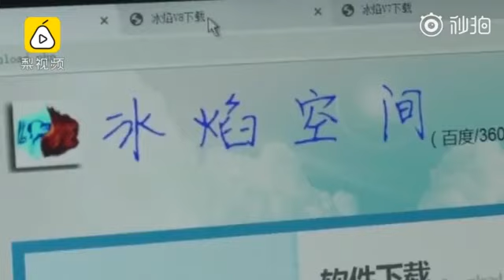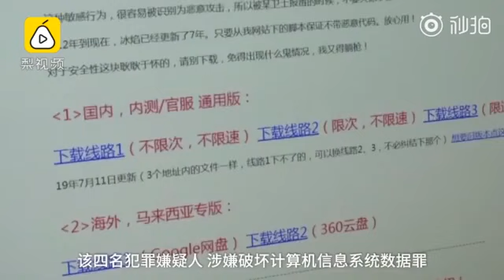中科大博士卖外挂被起诉 3年获利300万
工作稳定爱写代码，3年非法获利300万。3年前，一公司发现网上有款外挂大量出售，给公司带来巨大经济损失，随之报警。近日，警方抓获了制作出售此款外挂的4人，他们3年非法牟利300万元。其中，申某是中科大博士，工作稳定，写代码只是爱好。